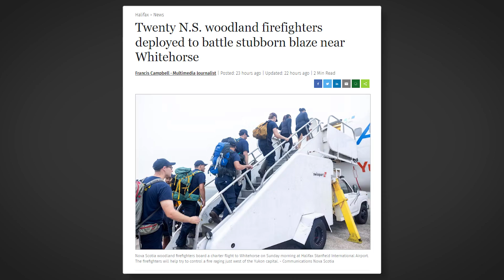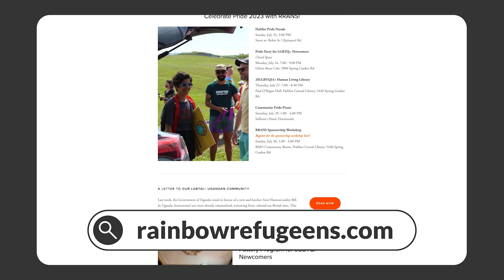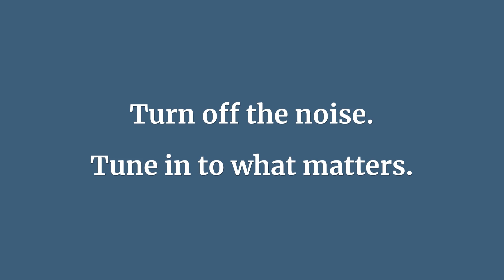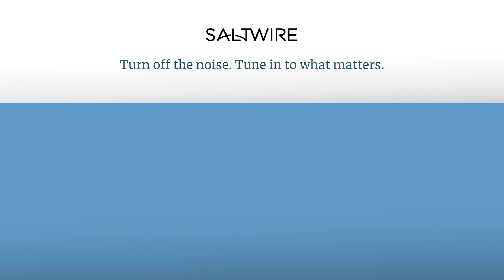SaltWire Today - Monday, July 17, 2023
Your daily Halifax newscast for Monday, July 17, 2023

Hosted by Scott Squires, SaltWire Network.

00:00 - Intro/Dazzling opening ceremonies kick off 2023 North American Indigenous Games
01:24 - Twenty woodland firefighters deployed to battle stubborn blaze near Whitehorse
02:04 - N.S. Gas prices jumped by 27 cents in two weeks but promised rebate relief on the way
02:48 - Chain Yard Urban Cidery's Mike Lim chats about their new ciders
03:47 - Weather with Allister Aalders
05:05 - Sign off